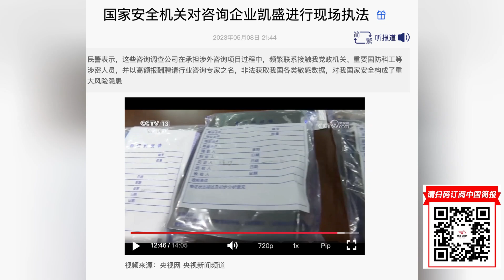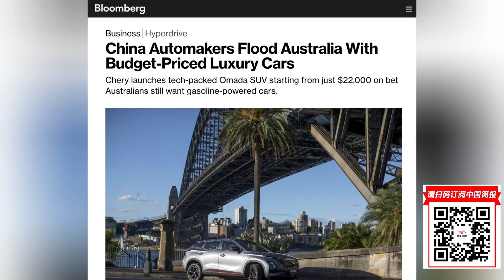“问了一个军机型号的保有量”，上了央视焦点访谈的咨询尽职调查公司牵涉了哪些机密｜热点深度（20230509）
简介：
00:00 “问了一个军机型号的保有量”，上了央视焦点访谈的尽职调查公司牵涉了哪些机密｜华尔街日报 & 财新
03:22 中国的地方政府在隐性债务中挣扎｜日经亚洲 & 财新
09:07 中国奇瑞欲用廉价豪华车占领澳大利亚市场｜彭博社

China Confirms Campaign Against Alleged Spying by Foreign Consulting Companies
China's local governments struggle with hidden debt
China Automakers Flood Australia With Budget-Priced Luxury Cars

六度世界store front 链接：